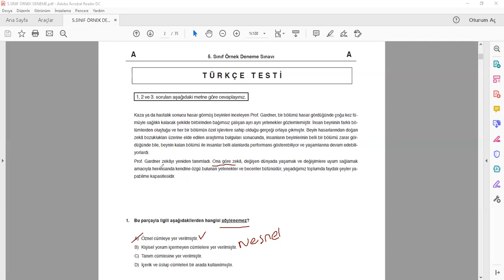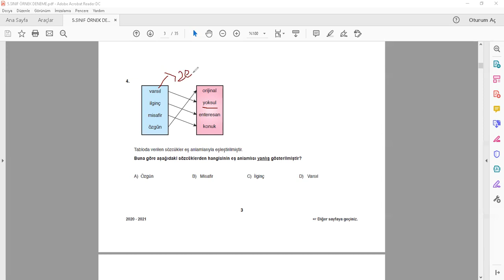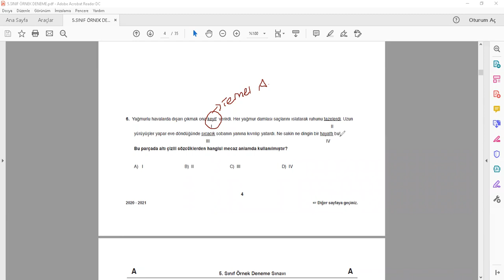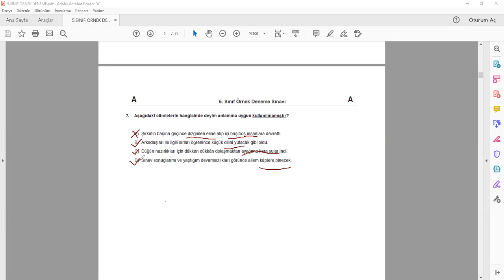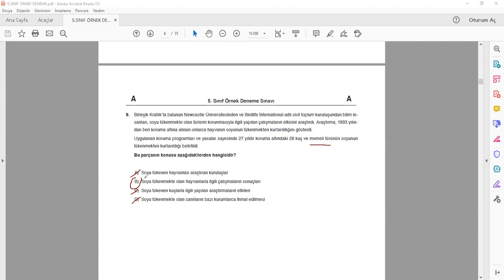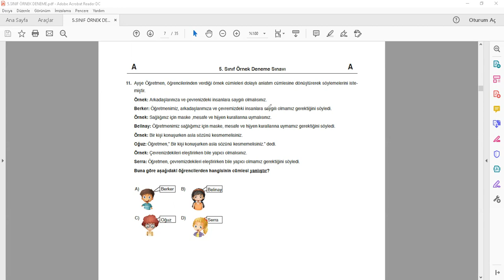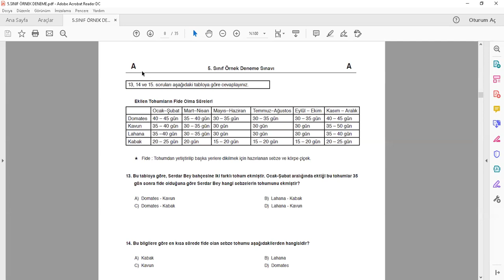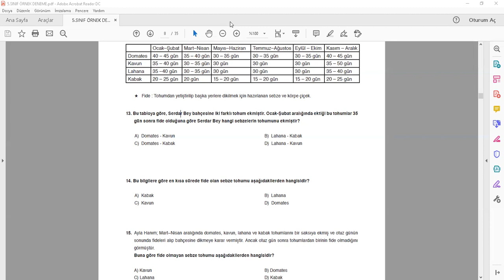5. Sınıf Türkçe Örnek Deneme Soru Çözümleri